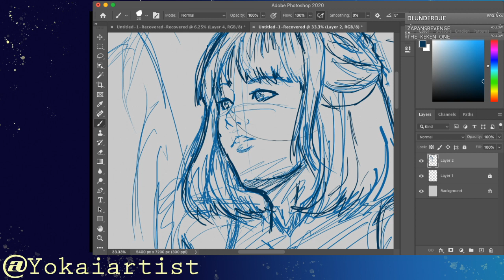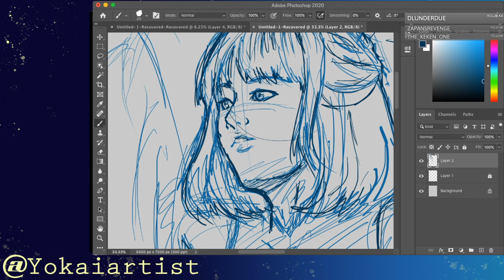The Illusion of Imprisonment - Painting 3D Creative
The Illusion of Imprisonment